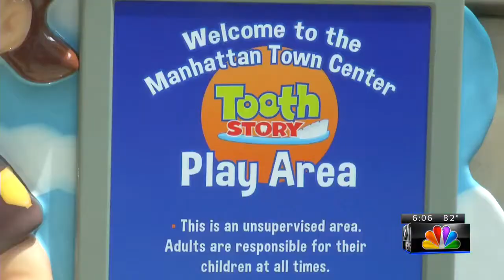070717 Town Center Play Area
Town Center Play Area Opens Up